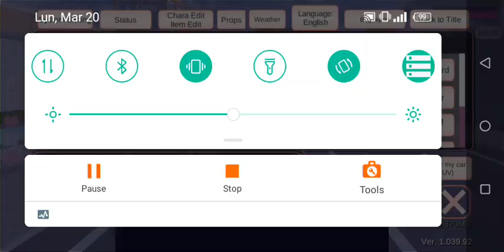is a good life I have to on sale (Sakura School)